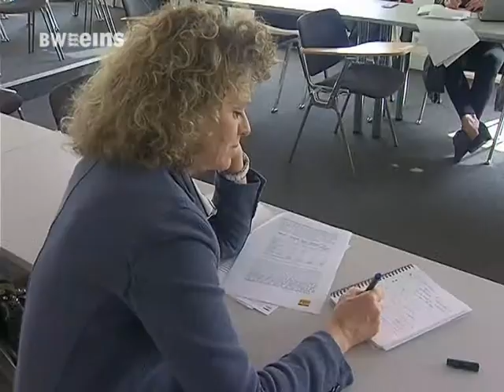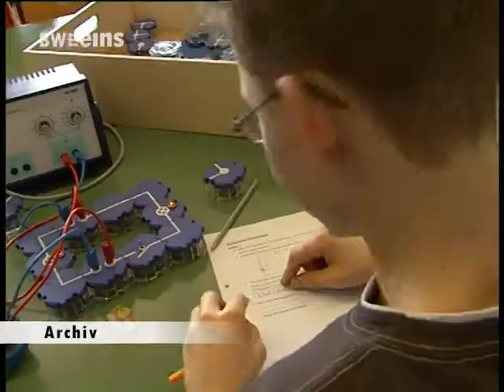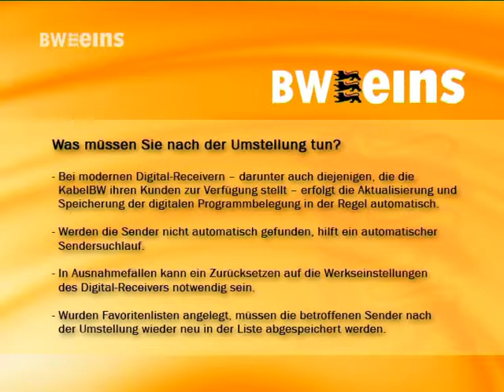BWeins Nachrichten Mo. 07.04.2014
BWeins Nachrichten aus Bundesland und Landeshauptstadt u.a. mit folgenden Themen: FDP zur Energiepolitik / Untersuchungsausschuss Schwarzer Donnerstag